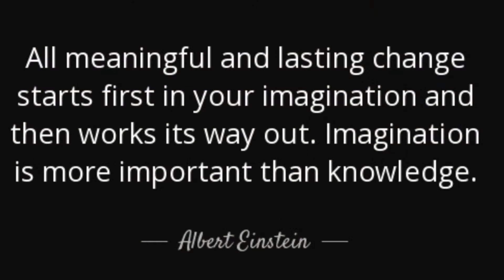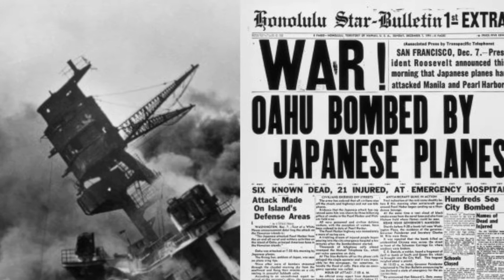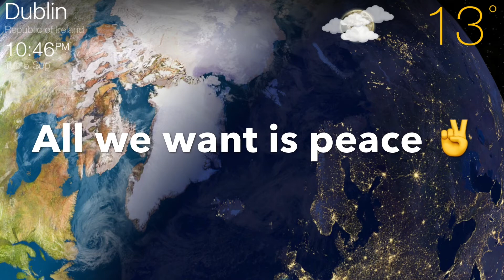8th sept 2017 NI🇮🇪 I hope you can watch this one ☝️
What's Happening to our World